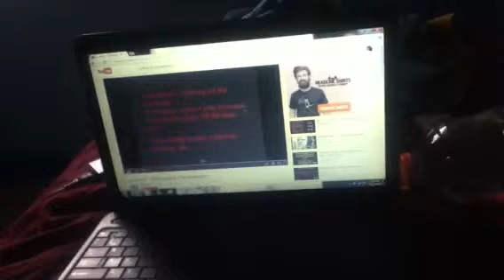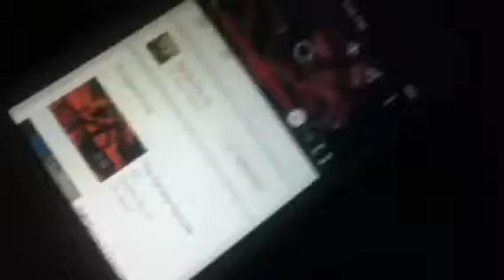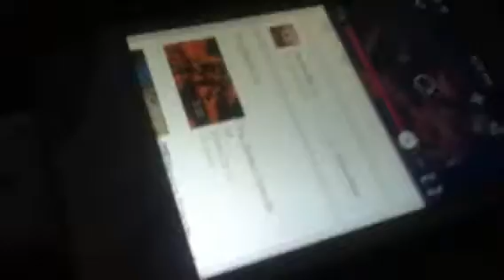Terra, Kaigu's, and M.C. React to the Zaniacs part 6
Mothra joins, and Zilla re-Joins